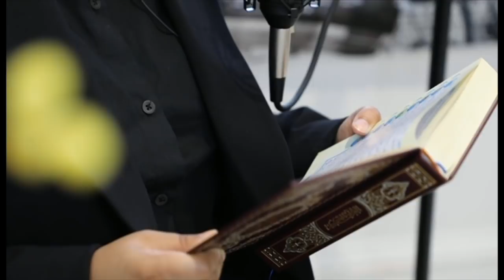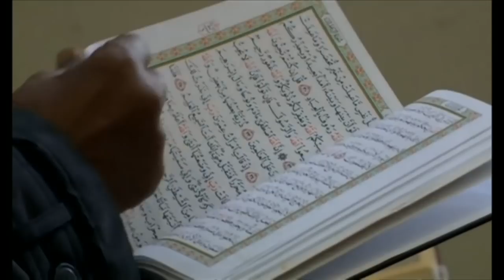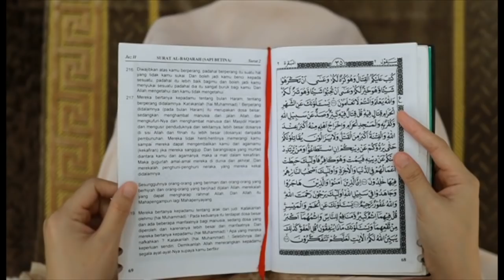Дин ва дунё: Интернетда аёл қориялар кўпаймоқда - BBC News O'zbek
Турли мусулмон мамлакатларида аёлларнинг омма олдида Қуръон тиловат қилишига муносабат турлича.

Айримлар аёллар фақат хотин-қизлар даврасидагина тиловат қилишлари мумкин, номаҳрам аёл овозини эркак эшитиши гуноҳ бўлади деб ишонадилар.

Аммо Индонезия ёки Малайзияда аёл қориялар тиловатлари рағбатлантирилади.

Охирги пайтда Интернетда аёл қориялар учун минбарлар сони ортган.